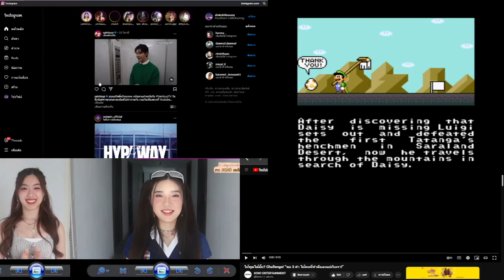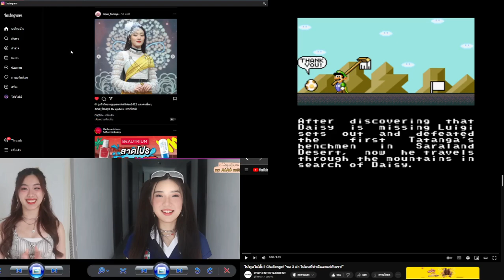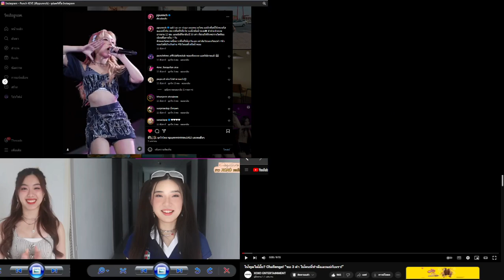SMW The Princess Rescue 2 Luigi's Journey! V1.44 Big 2024 ให้พูดได้มั้ย? Challenge!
วันพุธที่ 10 เมษายน 2567
ให้พูดได้มั้ย? Challenge! “ขอ 3 คำ ให้คนที่ทำดีและแย่กับเรา!”
Taaom
Aheye
Punch
Jorin
Fai
Hannah
Mind
4EVE

LINE : @XOXOWORK